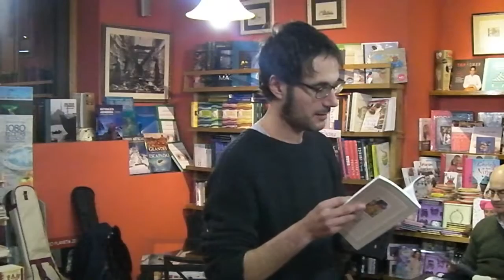Benjamín Prado y Santy Pérez en los Micros Abiertos de San Ildefonso. Librería-Café Ícaro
Librería-Café Ícaro
C/ Reina 8-12.